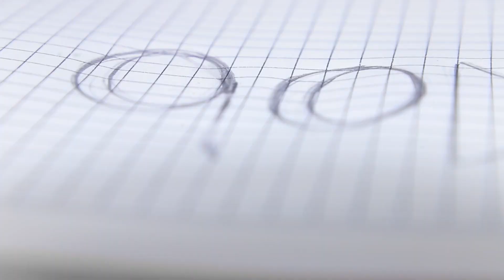Se Gli Oggetti Fossero Persone!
Immagina che gli oggetti che usi ogni giorno abbiano i loro sentimenti e i loro pensieri. Vuoi sapere cosa pensano di te?